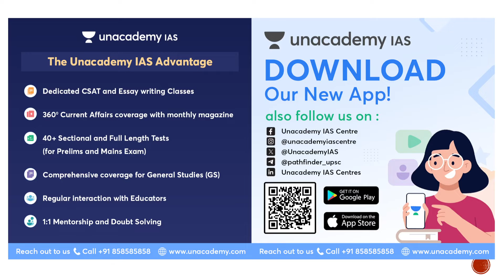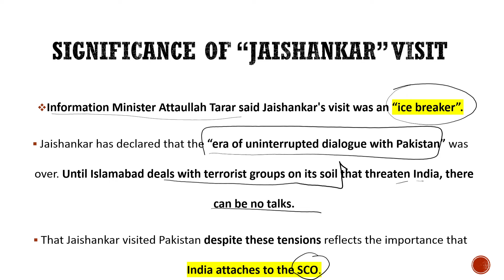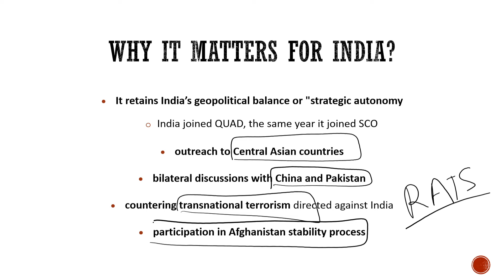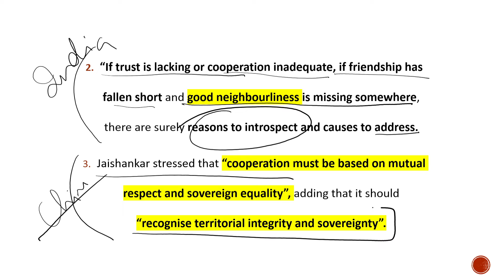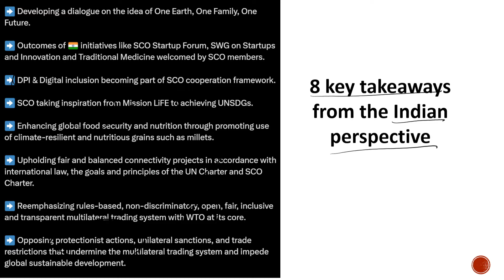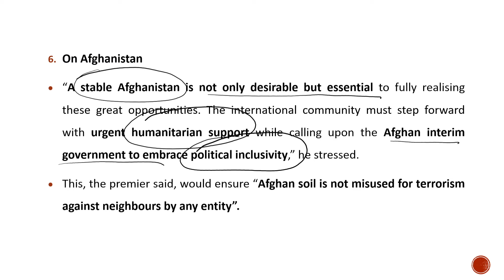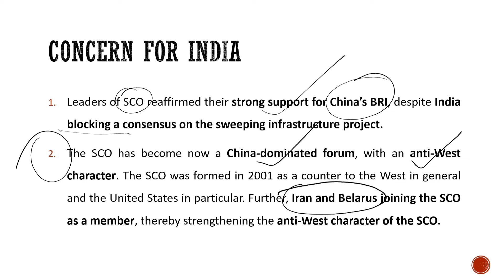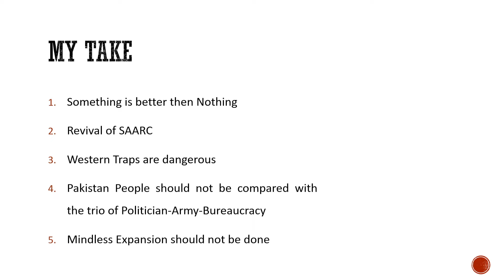The SCO Summit Explained: Will India and Pakistan relations revive?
Unacademy IAS Subscription Benefits:

1. Learn from your favourite teacher in best infra setup
2. Dedicated DOUBT sessions
3. Comprehensive course coverage. Includes CSAT and Current Affairs classes
4. Real-time interaction with Teachers
5. Limited students batch size
6. Monthly Current Affairs magazine
7. Library facility